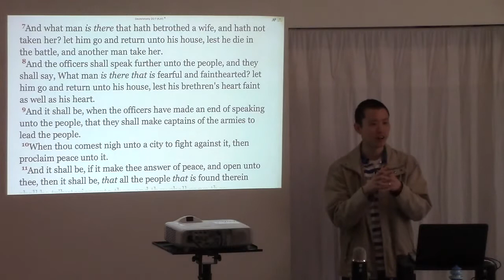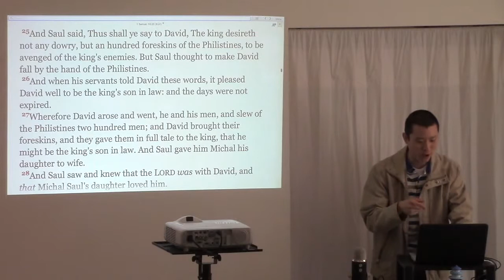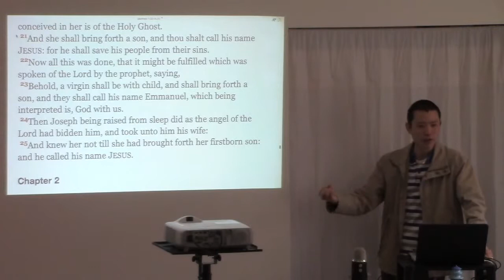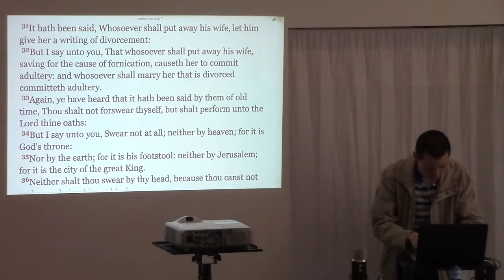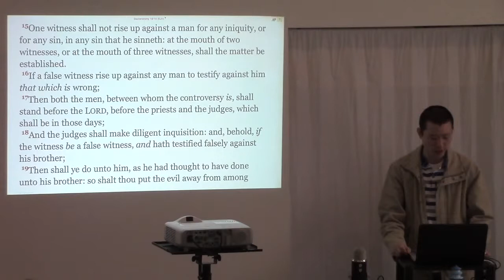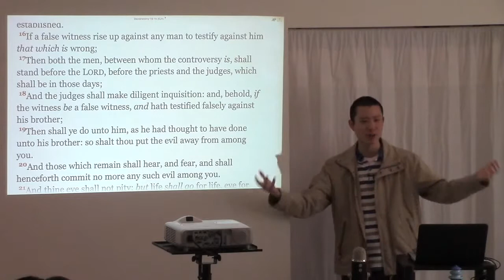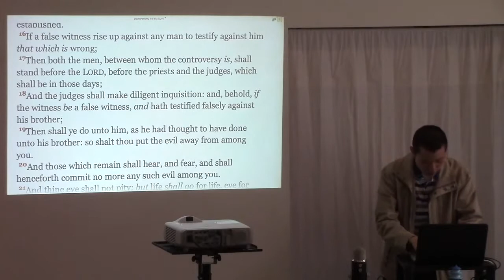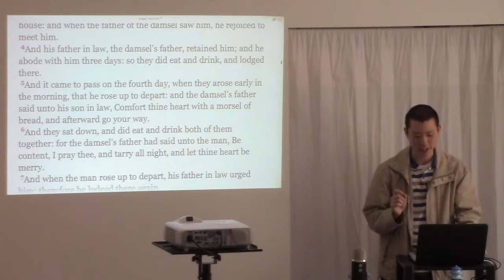Engaged vs Betrothed vs Espoused vs Married vs Concubine